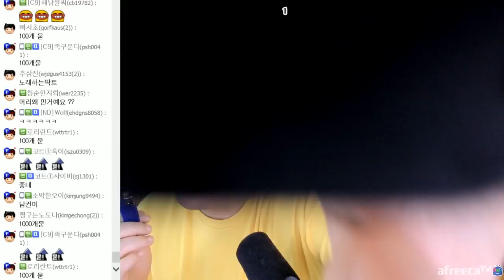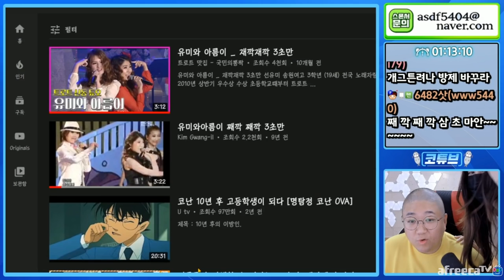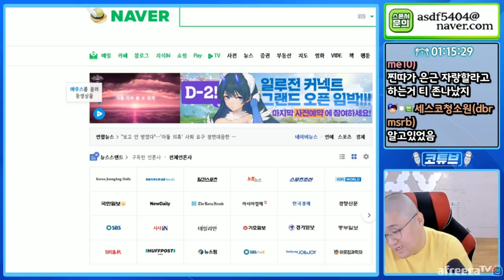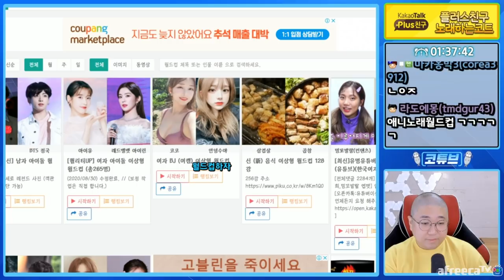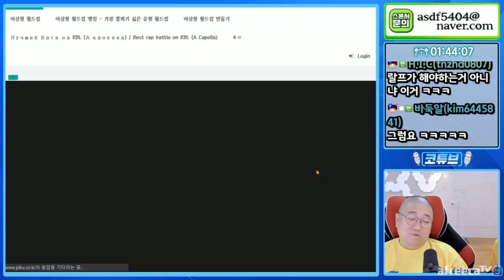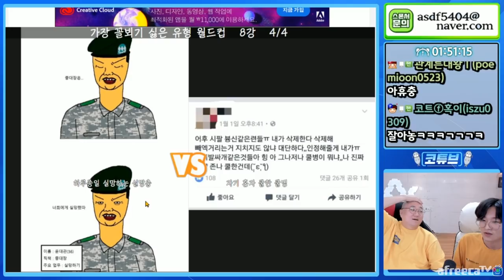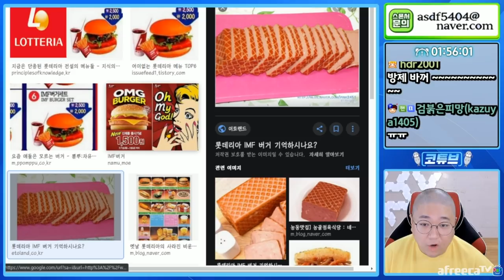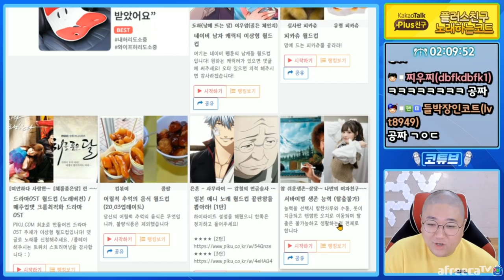[초 하이텐션] 옛날음식월드컵 ㅋㅋㅋ 추억보정 ㅈ됨 (20.09.07-2)[노래하는코트]